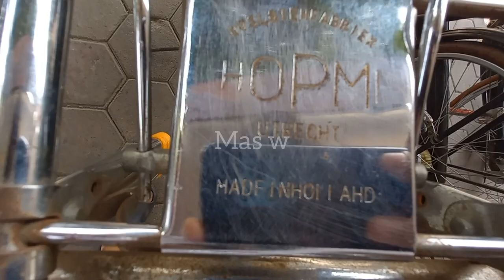SEPEDA VINTAGE HUMBER ENGLAND SEKEN❗ TERMAHAL ❗GAK ADA di PASAR LOAK JATINEGARA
HUMBER ENGLAND sepeda ontel klasik yang masih jadi buruan para kolektor atau penghobi dan komunitas sepeda dengan harga yang masih fantastis

Sepeda kalsik yang di produksi kisaran tahun 1955 yang di produksi oleh perusahaan inggris ,Himber England sepeda ontel klasik yang masih Exis jadi buruan para kolektor dengan harga yang fantastis di jamannya hingg  sekarang  masih jadi incaran para penghobi dan komunitas sepeda ontel seperti inilah fisik sepeda himber England